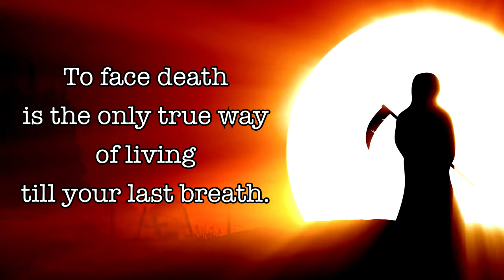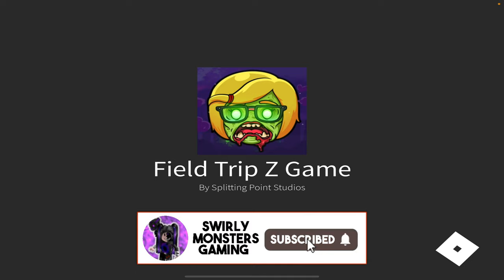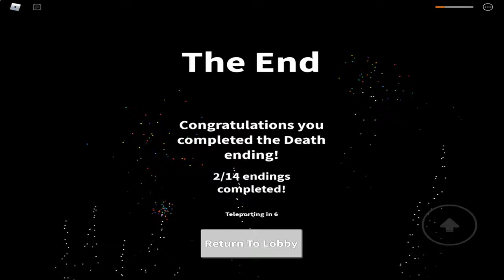🎃👻 Number 4: Field Trip Z (Facing Death) 🎃 Halloween 🎃👻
🌀That's right, it's number 4 in the Thirteen for Halloween 🎃👻 Vortex, Tornado and Swirly take on Roblox story game Field Trip Z 🧟‍♀️ It starts of so peaceful at school, then it suddenly gets intense and we meet Donut Dave 🍩 and Dumpster Diver Dan 🛢 And then it goes insane and we end up facing death 💀

🌀 Roblox Field Trip Z Chapters:

0:00 Intro
1:10 Start Of First Day At High School
3:42 First Class
6:32 Getting Food At The Cafeteria
8:49 History Class
10:04 A Zombie Ate Our Teacher!
11:35 Found the Field Trip Z Principal
12:32 Principal Got Bit!
13:22 Breaking News!
14:50 Principal Zombie Boss Fight
16:10 Donut Dave To The Rescue
17:48 Escape The School (Zombie Horde)
20:10 Dumpster Diver Dan Appears
21:32 Sneaking To Blox ‘N’ Go
22:36 Grabbing Supplies
24:00 Attack On The Alleyway
26:08 Roof To Roof By Zipline
27:50 Donut Dave Or Dumpster Diver Dan?
28:38 Jump in Death’s Pit
29:24 Death Boss Fight (Grimsy Origin)
32:40 Field Trip Z Death Ending

Come join x_kidvortex, Swirly and F5_T0rnad0 🌪 teleporting to different Roblox games 🎮 All for our master Cthulhu 🐙

🌀 Don't know what this game is?